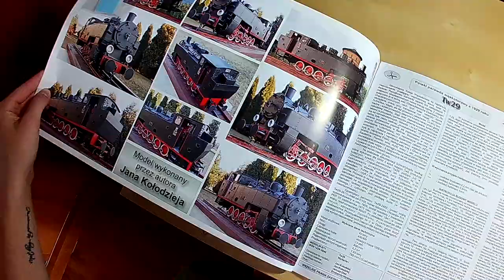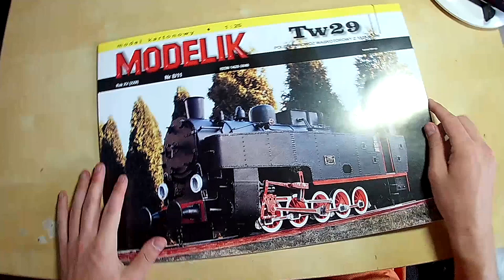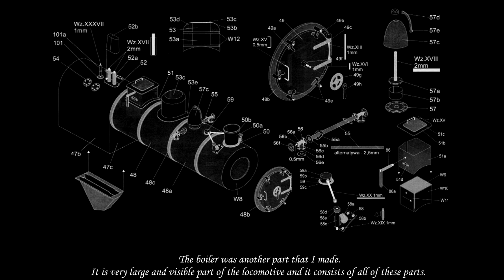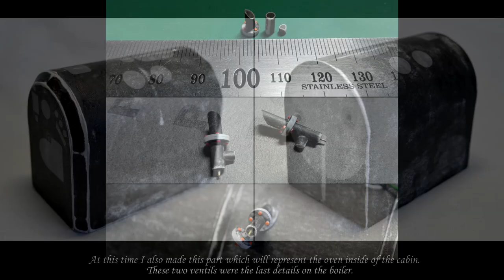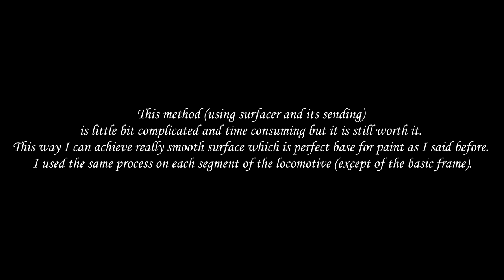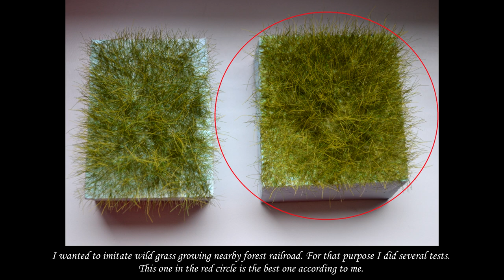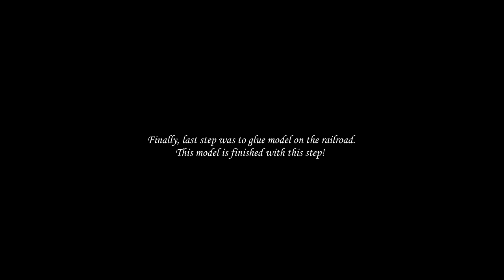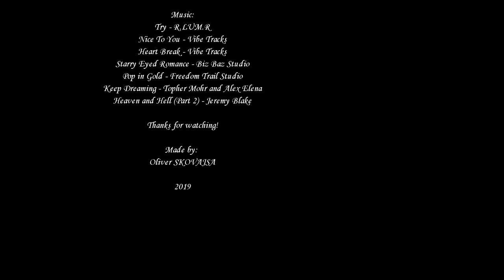Tw29 - Modelik - 1/25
I'll show you the whole construction process of my second repainted paper model in this video.
This time it's a steam locomotive!

Try - R.LUM.R
Starry Eyed Romance - Biz Baz Studio
Pop in Gold - Freedom Trail Studio
Keep Dreaming - Topher Mohr and Alex Elena
Heaven and Hell (Part 2) - Jeremy Blake